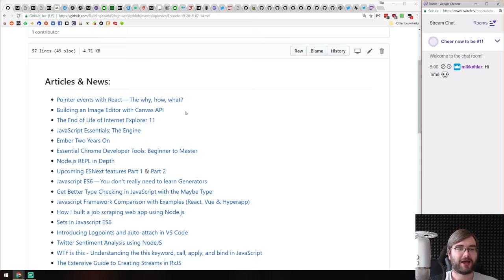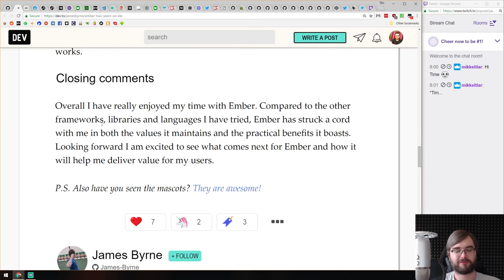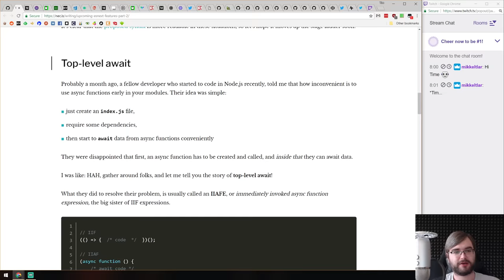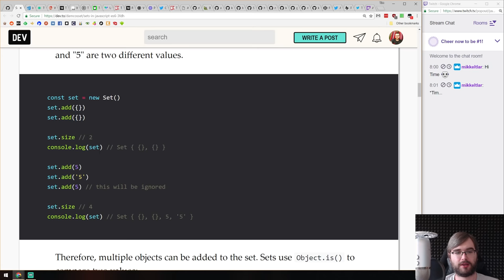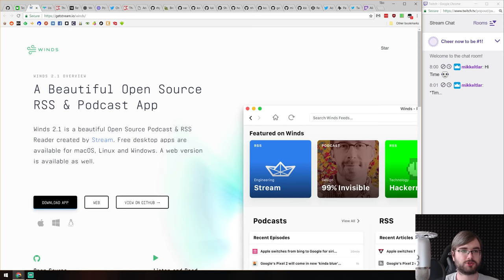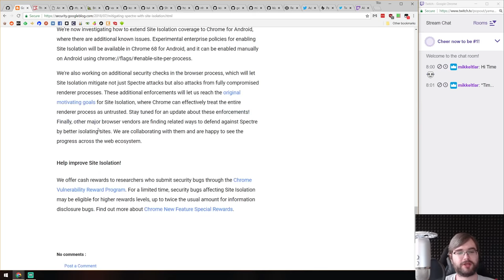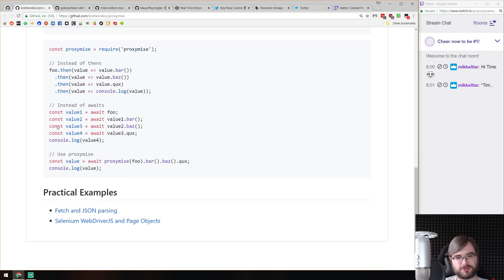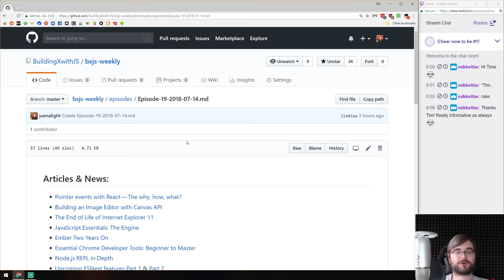BxJS Weekly Ep. 19 - July 14, 2018 (javascript news podcast)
Timestamps for news (huge thanks to SOLVM):

Articles & News:
0:55 - Pointer events with React — The why, how, what?
2:16 - Building an Image Editor with Canvas API
3:00 - The End of Life of Internet Explorer 11
7:00 - JavaScript Essentials: The Engine
8:25 - Ember Two Years On
9:52 - Essential Chrome Developer Tools: Beginner to Master
11:20 - Node.js REPL in Depth
12:30 - Upcoming ESNext features Part 1 & Part 2
19:03 - Javascript ES6 — You don’t really need to learn Generators
20:20 - Get Better Type Checking in JavaScript with the Maybe Type
21:52 - Javascript Framework Comparison with Examples (React, Vue & Hyperapp)
23:38 - How I built a job scraping web app using Node.js
24:40 - Sets in Javascript ES6
26:16 - Introducing Logpoints and auto-attach in VS Code
28:28 - Twitter Sentiment Analysis using NodeJS
29:27 - WTF is this - Understanding the this keyword, call, apply, and bind in  JavaScript
30:02 - The Extensive Guide to Creating Streams in RxJS
31:40 - What is JSX?
32:13 - The Perils of Using a Common Redux Anti-Pattern
33:13 - Testing Node.js in 2018
34:30 - Using AWS Lambda & Node.js to scan your S3 uploads
35:36 - Announcing npm.community
36:12 - Reflectly — From React Native to Flutter
36:52 - WebAssembly is more than the web
37:57 - Eslint: Postmortem for Malicious Packages Published on July 12th, 2018 and npm side of things
40:40 - Chrome 67 desktop now has Site Isolation enabled by default
42:17 - npm Joins ECMA International and TC39while  - Browsing

Releases:
42:58 - TypeScript 3.0 RC

Libs & demos:
43:43 - vim.wasm
44:35 - brow.sh
45:48 - phenomenon
46:19 - web-riimote
47:07 - kleur
48:00 - Honeypot
48:24 - simple-keyboard
48:44 - Toast UI image-editor
49:12 - proxymise
50:28 - react-shimmer
50:48 - carbon-now-cli
51:21 - singlie
52:18 - Real Time Moon
52:50 - THREE.js in CSS
53:35 - Password storage disclosures

Silly stuff:
54:20 - React in a nutshell
55:13 - Aliens: Colonial Marines AI fixed by a single letter